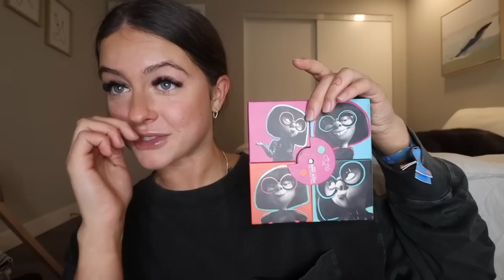in my yolo era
my yolo era is going so well i don't beat myself up every time i wanna leave the house to have fun thank u for watching ily forever

only fans: itstaraswrld